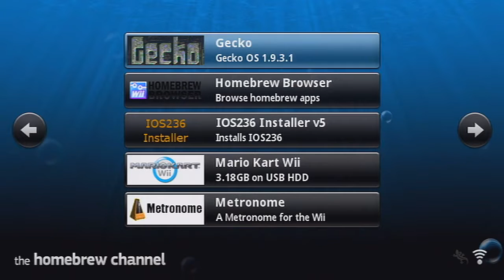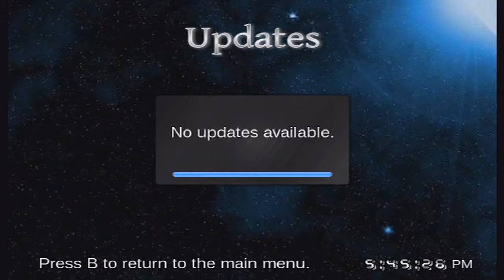Mario Kart Wii - CTWW 47 [COMMENTATED]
♪ I can't stop the playing. So just play, play play. ♪

Here's another CTWW video! I recorded this video right before I recorded CTWW number 46. In this video, I find a CTWW with three other players. There weren't many people playing in one room when I recorded this. Shortly after, CTWW 46 developed and I joined. In these races, I do pretty good in the beginning. I get a first place victory in Stone Route. After that, I did alright... for the most part. I had fun in these races. Hopefully, I can record one more CTWW video before school starts back up.

This video is in 60 FPS! It took 5 hours and 6 minutes to render. I hope that you'll enjoy the video. I'll do my best to try to entertain you with gaming videos.

Video recorded on July 10th, 2016.